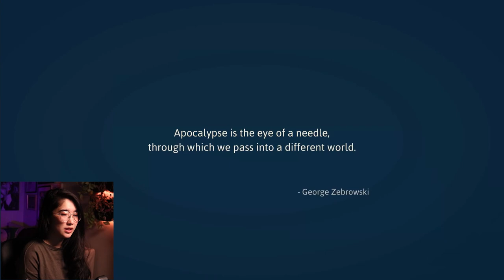WENDY PLAYS: Haiku the Robot [1]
Haiku the Robot is a cute adventure-exploration game set in a vast interconnected world full of corrupt robots and machinery. Explore the dying land of Arcadia; fight fierce machines; befriend quirky robots, and seek answers to the mysteries of the world around you.

Equipment I use:
Microphone (Elgato Wave 3)
Capture Card (Elgato HD60 S)
Laptop (Acer Swift 3)
Camera (Canon EOS Rebel SL2)
Cam Link (Elgato Cam Link 4k)
Front Lighting (Elgato Keylight)
Keyboard (KLIM Light V2)
Mouse (Redragon)
Headphones (Apple AirPods)
(Logitech G733)
Monitors (Acer K202HQL Abi 19.5" HD)
(Acer R240HY bidx 23.8")

I'm still learning this YouTube stuff, so any support helps me in growing my channel!

Let's Play, Video Game, PC Games, Steam Games, Full Playthrough, Emotional, Indie, Story Rich, Building, Relaxing, Metroidvania, Adventure, Exploration, Open World, Robots, Steampunk, Apocalypse, Hollow Knight, Mister Morris Games